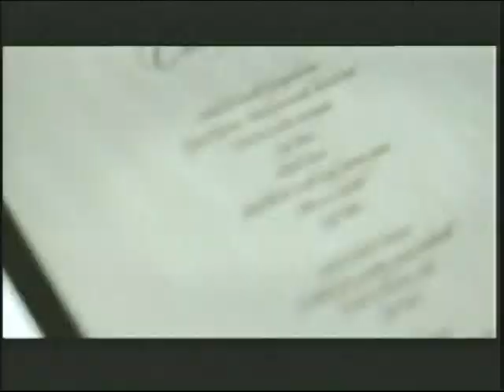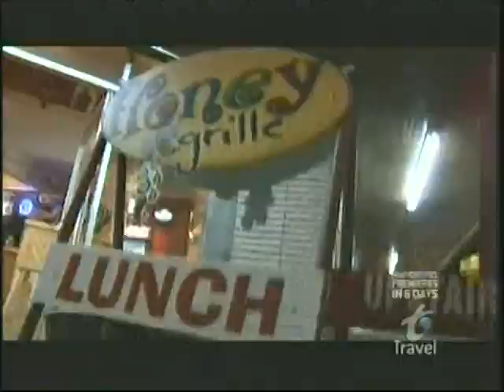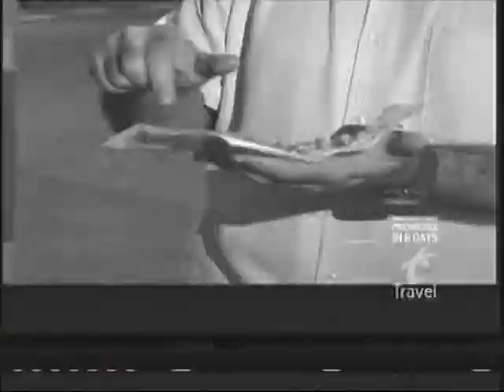Investment Management And Acquisition Challenges At The Department Of Homeland Security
Investment Management And Acquisition Challenges At The Department Of Homeland Security - House Oversight Committee - 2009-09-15 - House Committee on Oversight and Government Reform. The Government Management, Organization and Procurement Subcommittee will hold a hearing to examine the Department of Homeland Security's (DHS) establishment of key investment management capabilities associated with successfully delivering major acquisitions programs, with a particular focus on large scale information technology (IT) systems. Video provided by the U.S. House of Representatives.